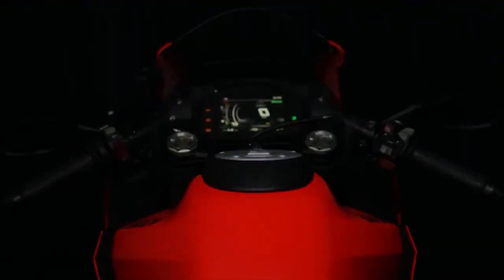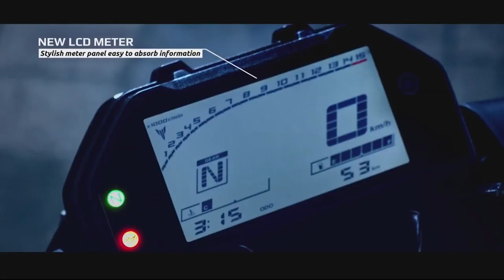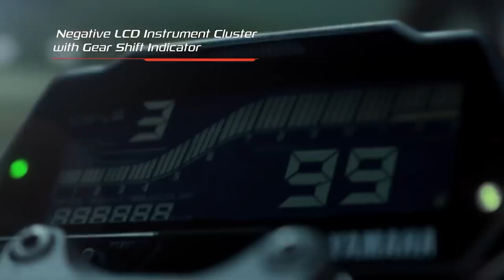UPCOMING Bikes in India 2023 💥🤯!! Yamaha MT-03 , R3 , MT125 || Launch Date ? & On-road Price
Hello Guy's,
                Sab se Pehle to aap sabhi ka humare ish YouTube Channel RV AUTOMOBILE me swagat hai. Main ish video me UPCOMING Bikes in India 2023 !! Yamaha MT-03 , R3 , MT125 || Launch Date ? & On-road Price  All details here To please aap log ye video pura last tak dhek ye ga Aur agar Aap ko ishi trah Bike or Scooter se related information chaiye to aap hamare ish Channel RV AUTOMOBILE ko Subscribe v kar ke rakh ligiye.

3.5mm to Type C cables
Bike flag

About this video:
Video Credit  :-
Image Credit :-